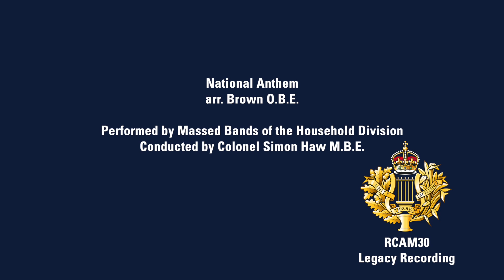National Anthem - RCAM30 - Legacy Recordings 2024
The Royal Corps of Army Music
30th Anniversary Legacy Recordings 2024

National Anthem - Trad. arr. Brown M.B.E.

Performed by the Massed Bands Household Division
Conducted by Colonel Simon Haw MBE